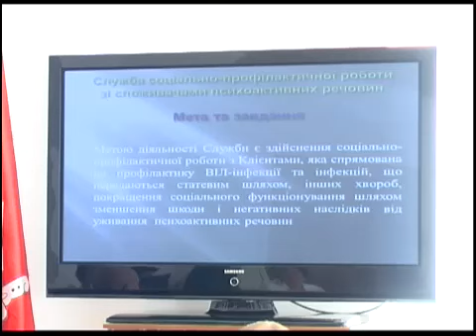Телеканал ВІТА новини 2011-07-29 Центр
Про діяльність міського центру соціальних служб для сім'ї, дітей та молоді щодо профілактики негативних явищ серед підростаючого покоління звітувала на черговому засіданні виконавчого комітету директор вищезгаданого центру Світлана Сулімова. За її словами, фахівці структури, упродовж 10 років працюють у місті за програмою «Навчання здоровому способу життя». Психологами центру проводяться профілактичні тренінги, лекції, відео лекторії щодо запобігання палінню, вживання алкоголю, наркотиків, розповсюдження СНІДу. Тематичні заходи проводяться в підліткових клубах при ЖЕКах міста, санаторіях та таборах відпочинку, навчальних закладах. Діяльність центру також спрямована на запобігання раннього соціального сирітства та насильства в сім'ї і у дитячому середовищі. Протягом останнього року у чотирьох випадках відмови від дитини, всі чотири матері з якими працювали психологи, погодилися не кидати своїх дітей.